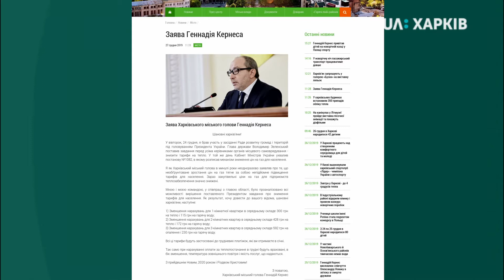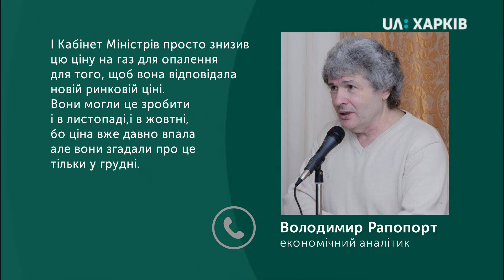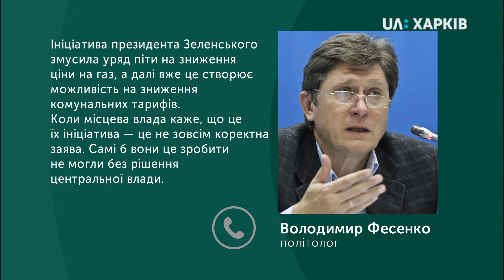Зниження вартості опалення та гарячої води у Харкові. Заява Кернеса та коментарі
Про зниження вартості опалення та гарячої води заявив сьогодні міський голова Харкова Геннадій Кернес. Про це він написав  у своєму Телеграм-каналі. Змінюється формула розрахунку тарифу.  На скільки можуть здешевшати послуги та як цю заяву коментують економісти й політологи - у сюжеті Суспільного.